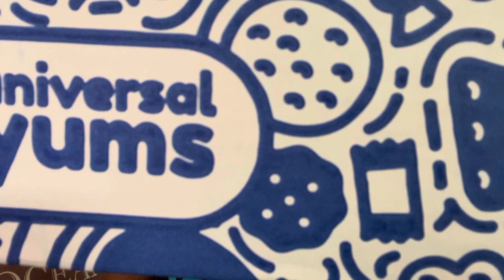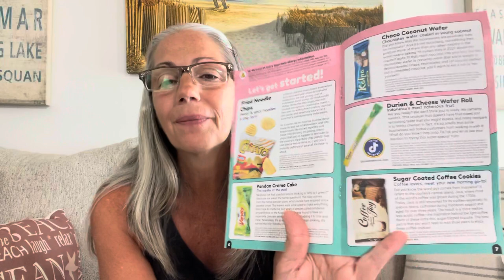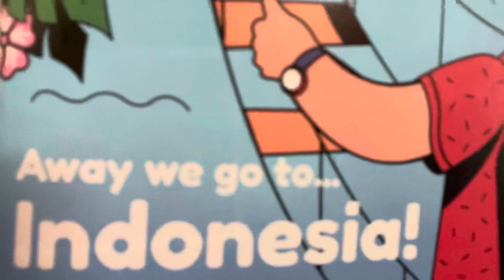SNACKS FROM AROUND THE WORLD: INDONESIA: Unboxing & Review of Universal Yums Subscription Box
Lisa is back with the July box from Universal Yums!! Check out her thoughts on this months goodies from Indonesia…
Will she spit something out this month?!?! We’ll see!!